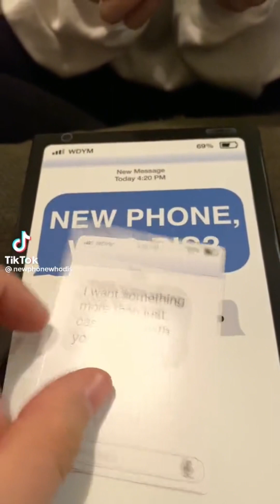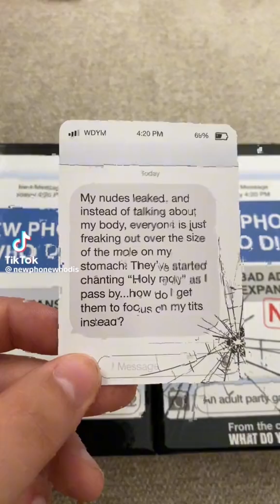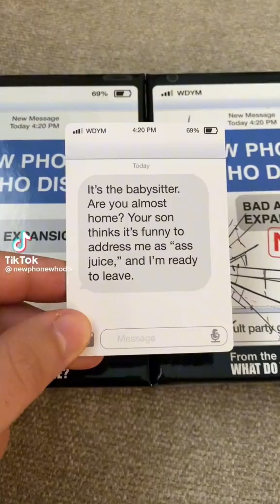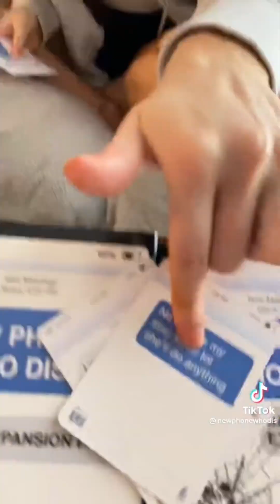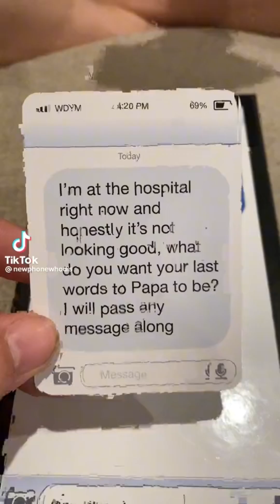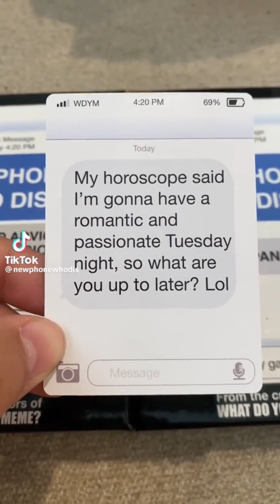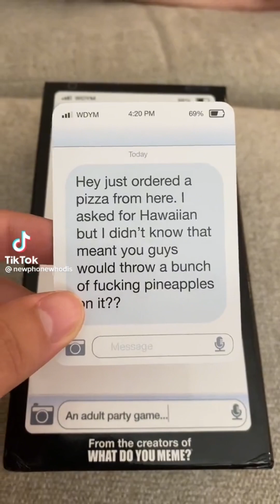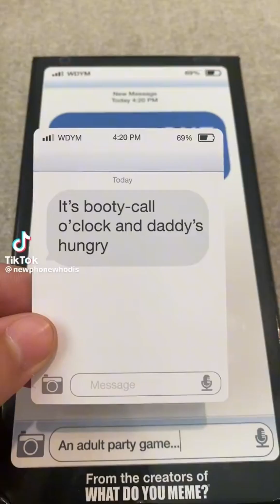New Phone Who Dis? TikTok Compilation